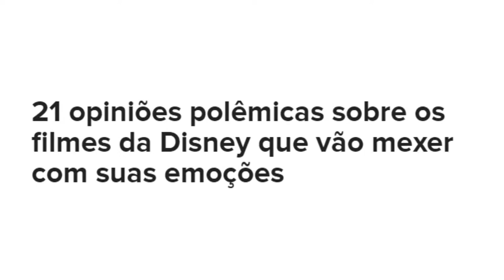21 OPINIÕES POLÊMICAS SOBRE A DISNEY!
VIU

No vídeo de hoje vamos discutir sobre essas opiniões polêmicas que o buzzfeed postou! Deixa nos comentários o que você acha de cada uma delas!